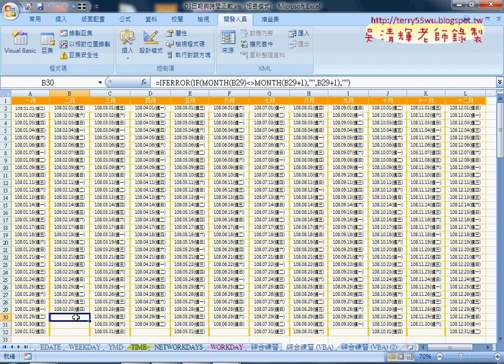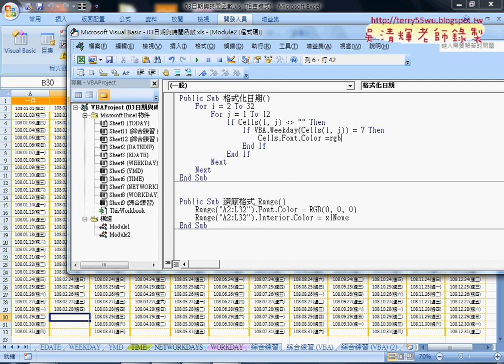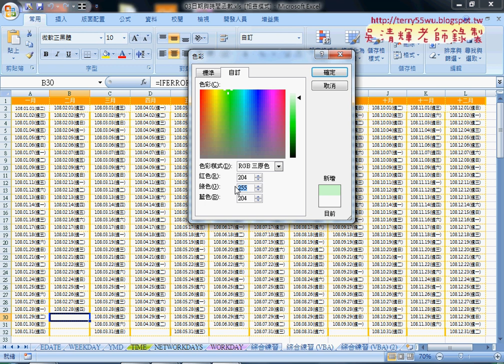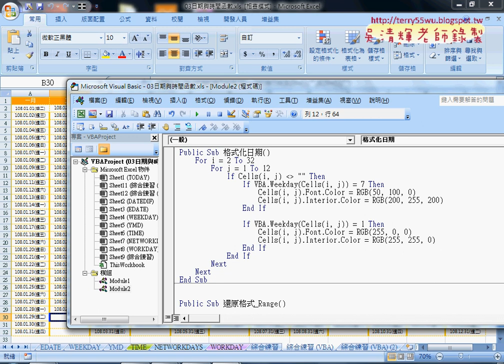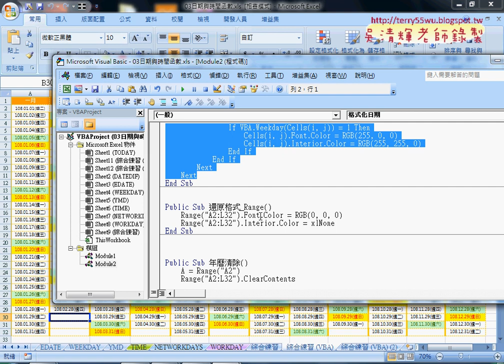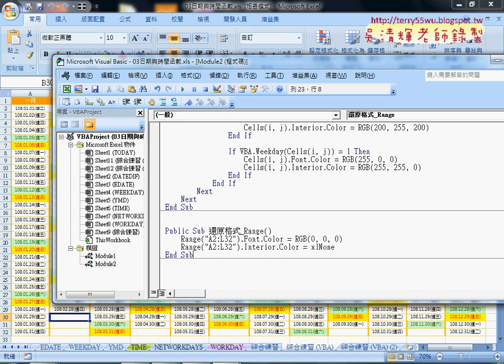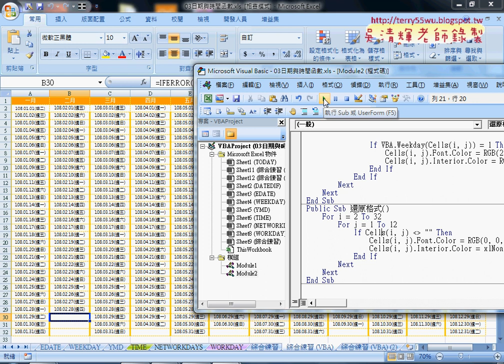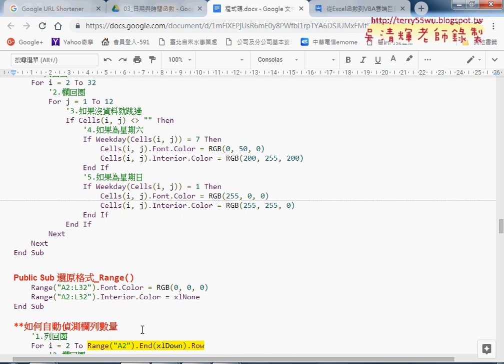08 格式六日VBA程式說明